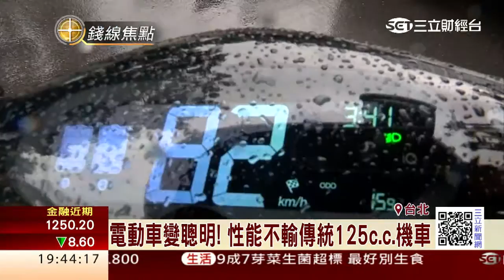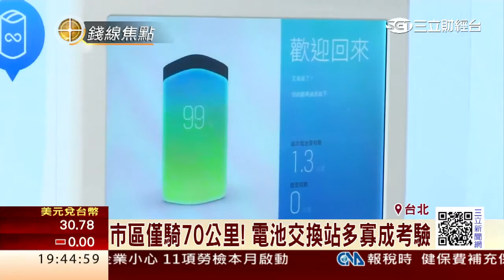智慧電動機車雨天試騎 電子儀表版不NG｜三立財經台CH88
主打高科技、甚至被譽為是電動機車界的iPhone，堪稱是台灣第一台智慧電動機車，下雨天到底能不能騎出門，今（5）日就趁著下雨天實際來測試看看，似乎沒太大問題，只是因為踩電子油門，聽不見催油門的聲音，所以對一般初騎者來說起步要特別小心發生暴衝。